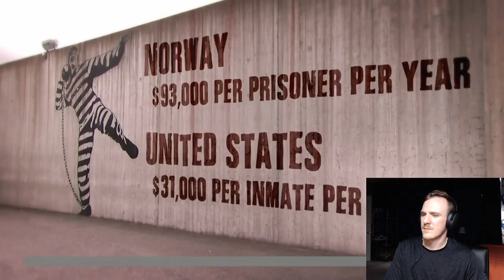Bastøy Prison, Norway - Luxury or Punishment? What Does A Convicted Felon Think 🤯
0:00 Intro
1:00 Bastøy Prison
9:19 Halden Prison
16:48 Final Thoughts

Bastøy prison is the largest low-security prison in Norway. The prison is located at Bastøy island in the Oslo Fiord, belonging to Horten municipality. The prison uses the whole island, but the northern part with the beach Nordbukta defined as open to the public.

The prison is organized as a small island community with about 80 buildings, roads, beach zones, cultural landscape, football field, agricultural land and forest.

In addition to the prison functions, there is a shop, library, information office, health services, church, school, NAV (government social services), dock, ferry service (with its own shipping agency) and a lighthouse with facilities to allow for smaller meetings and seminars.

Halden Prison is a maximum-security prison in Halden, Norway. It has three main units and receives prisoners from all over the world, but has no conventional security devices. It was established in 2010 with a focus on rehabilitation; its design simulates life outside the prison. Among other activities, sports and music are available to the prisoners, who interact with the unarmed staff to create a sense of community. Praised for its humane conditions, Halden Prison has received the Arnstein Arneberg Award for its interior design in 2010 and been the subject of a documentary, but has also received criticism for being too liberal.